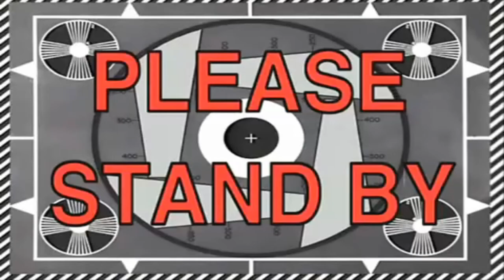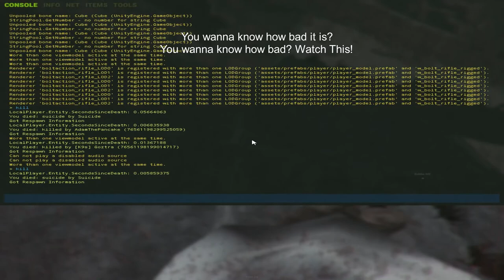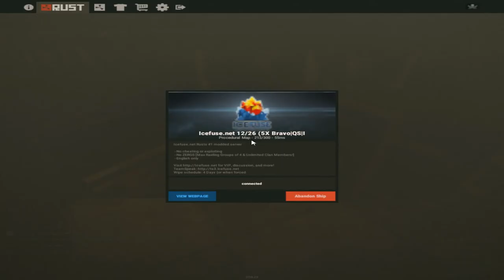RUST (Modded)| Eoka plays and a few raids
sry for the late upload, trying to get ahead on editing while grinding on a facepunch main server, all bps in 5 days. you will see that in a future video for now enjoy!